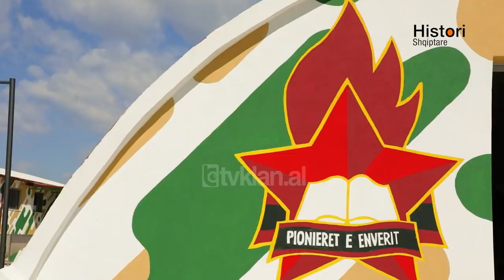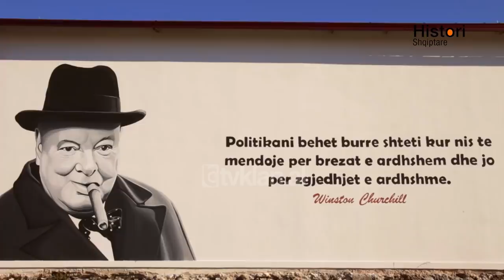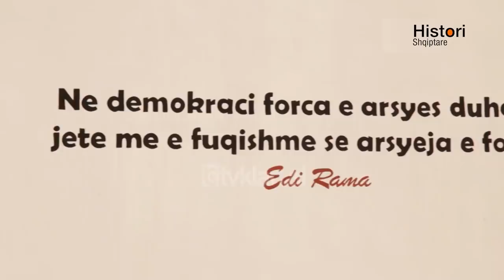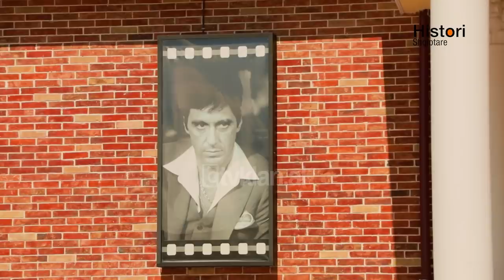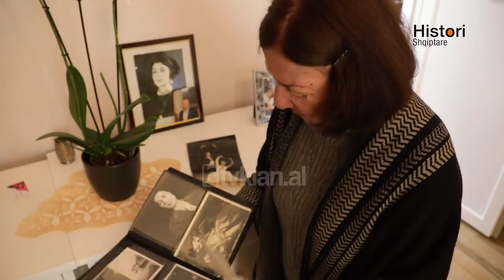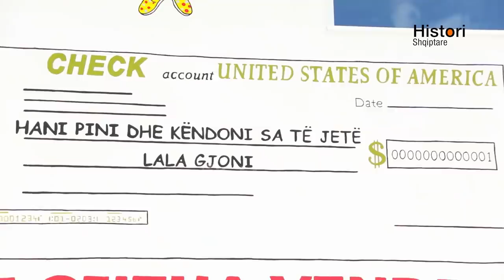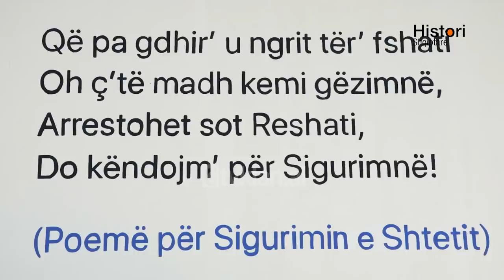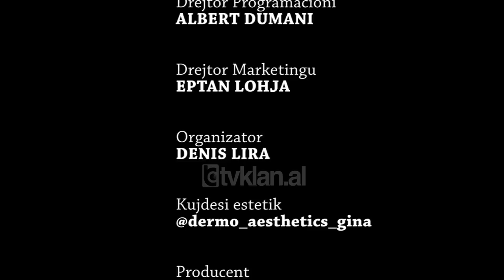Gjergj Luca ngre qytete peshku mbi rrenojat e komunizmit - Histori shqiptare nga Alma Çupi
HistoriShqiptare AlmaÇupi TvKlan | Historitë vijnë nëpërmjet xhirimeve në terren, duke treguar në detaje gjithë punën e njerëzve, duke i bërë model për të gjithë ata që ndjekin këtë emision të Alma Çupit. Kameraman: Ben Haxhiaj, Erion Agolli